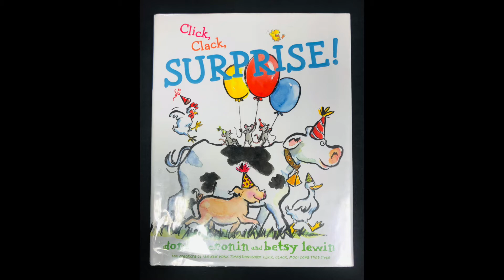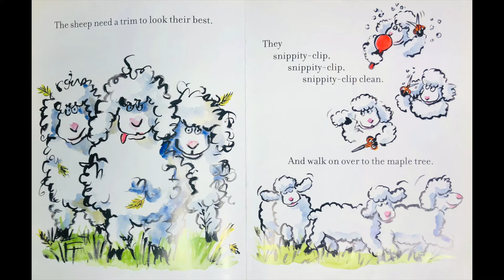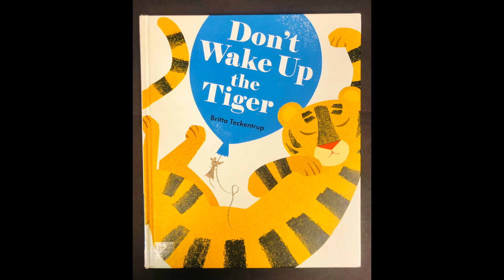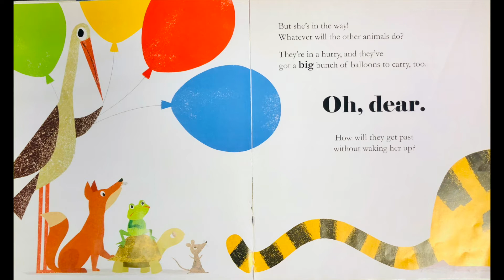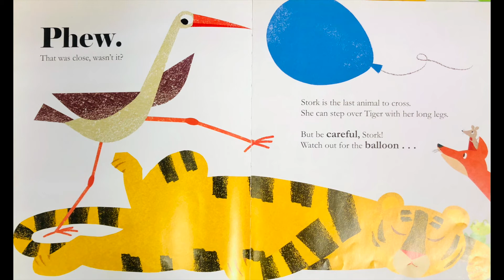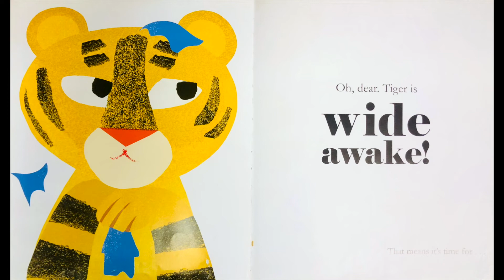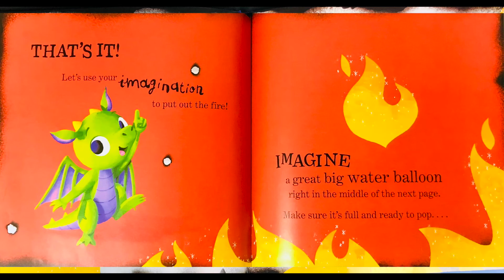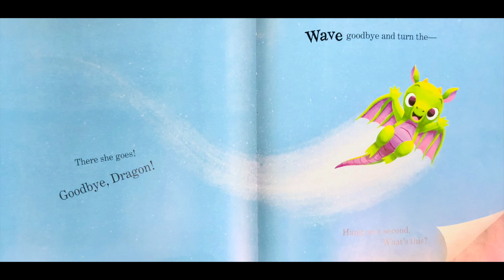Pajama Storytime--May 13, 2021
Join Ms. Tara for Pajama Storytime at the library!